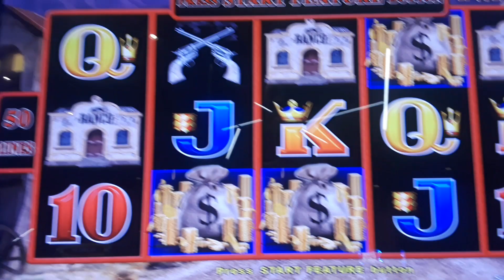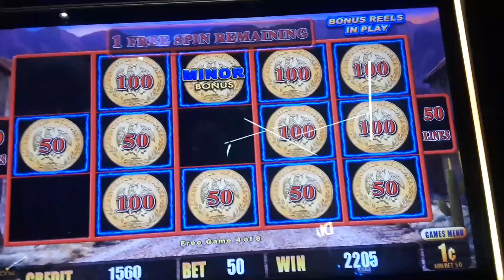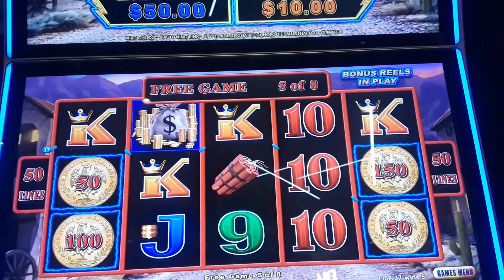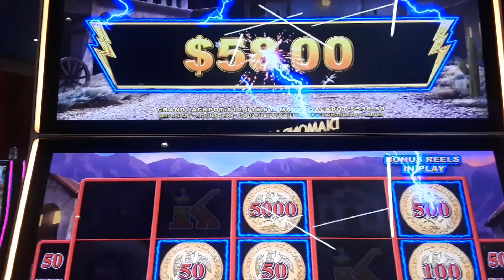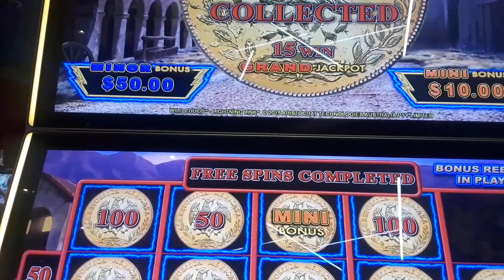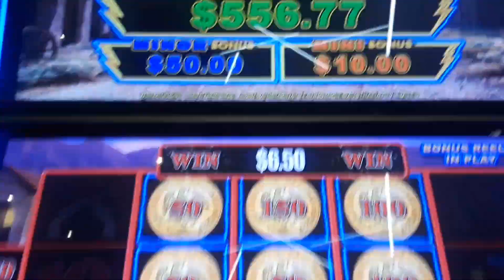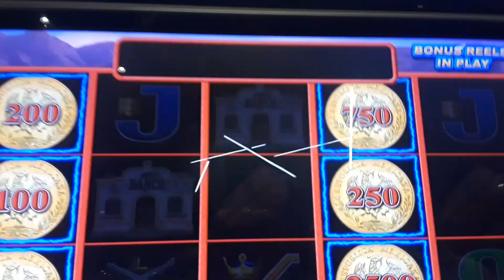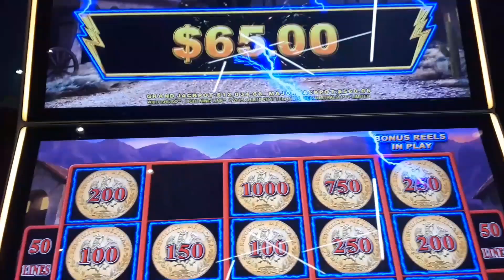👍WOW👍🔥Wild Chuco🔥 ⚡⚡ Lightning Link Game⚡⚡ bonus hit💰💰💰sweet peach lifestyle#🎰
I work so hard for this game pushes button fast as I could in my mind it work LOL I got the quite a few bonuses on this game thanks for watching please like And subscribe👍🤗🙂😃🌞🍭 🍑🎰